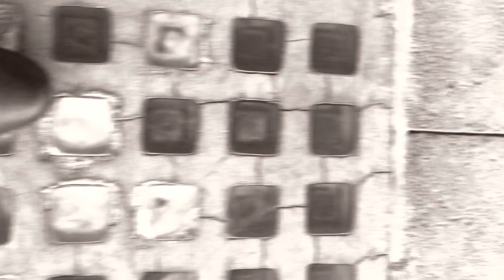Cleopatra - Brielle - Lumineers Cover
My favourite version of this song - sung with moving resonance & haunting sincerity by Brielle. In my opinion, her voice & presentation of Cleopatra’s story completely blow away all other recordings of this number - including the original by The Lumineers.

The song was largely based on the experiences of a small town’s only lady cabdriver. When she was young, the man who was really the true love of her life chose to propose marriage just after her father passed away. She was too emotionally numb to accept & perhaps feeling rejected, he slipped away, left town & never returned. He remained an unattainable ideal & in time she married another man, had a child, divorced, began driving a cab for a living & saw her son & freedom from that unhappy marriage as the only gifts God ever bestowed upon her.

All visuals in this video were produced by Reflexion Media.